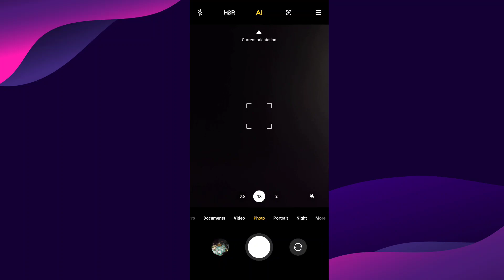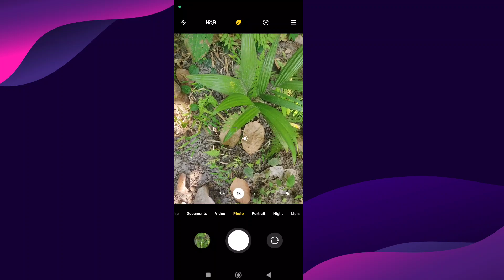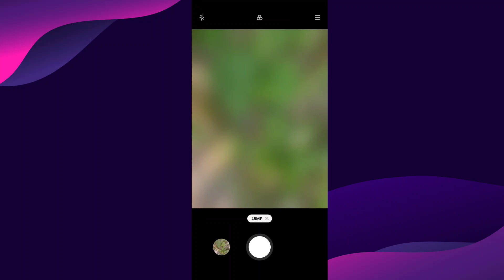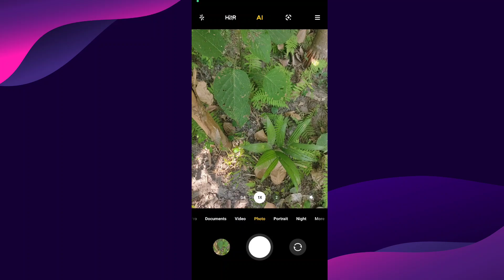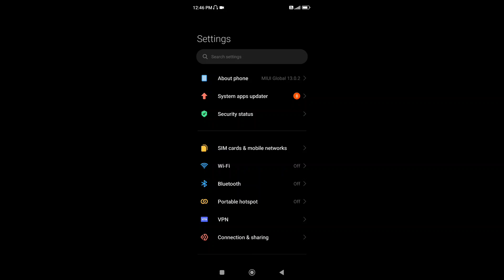What to Expect from the Poco M2 Pro Camera in 2023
Aaj ki video me maine aapko poco me pro 2023 me camera kaisa perform karte hai iske bare me dikhaunga so video ko last tak dekhu

how poco m2 pro camera perform in 2023
how poco m2 pro perform in 2023
is poco m2 pro worth buying in 2022